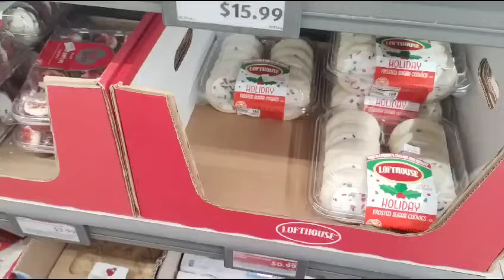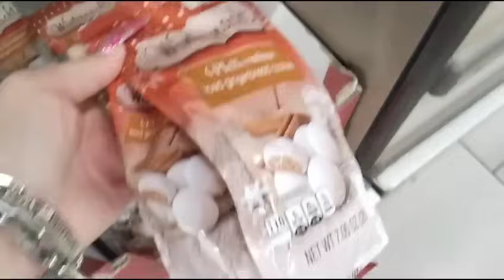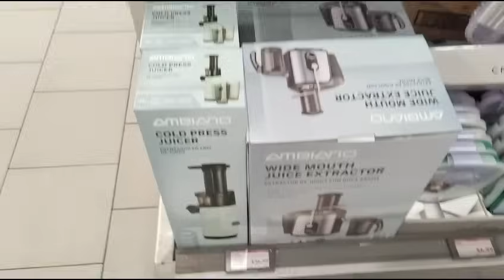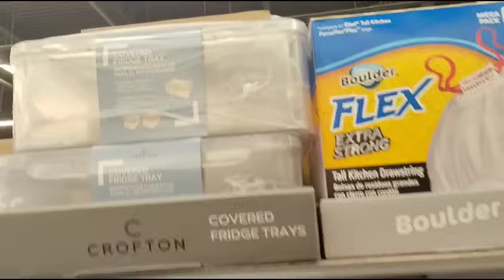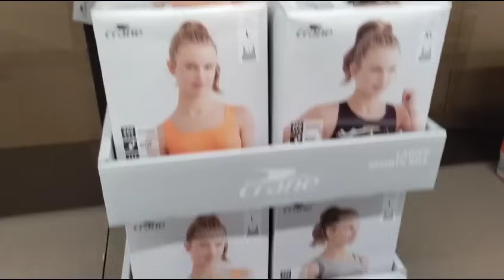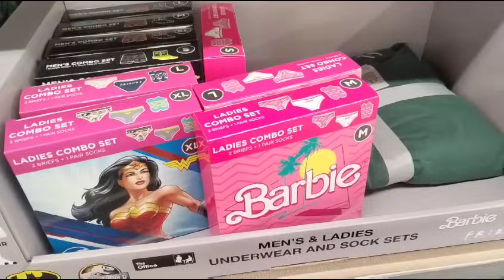Aldi After Christmas Clearance Sale!! Plus New Year Finds/Organization and More!! Shop With Me!!